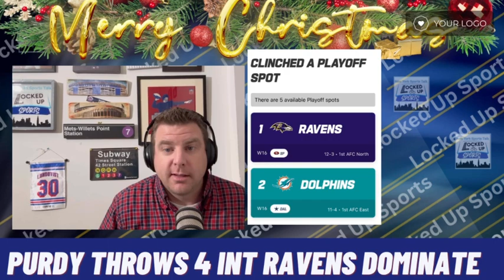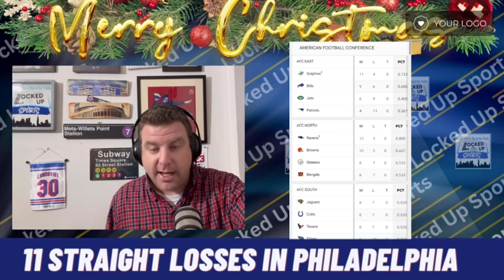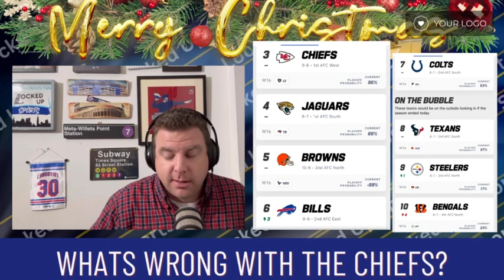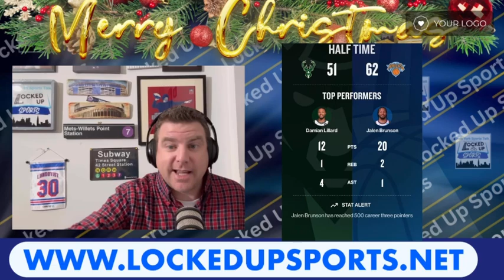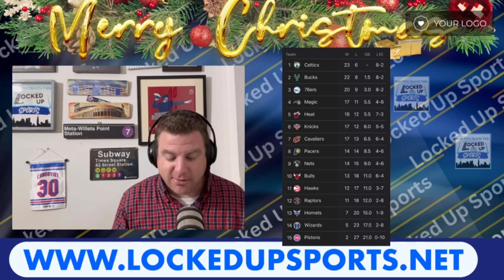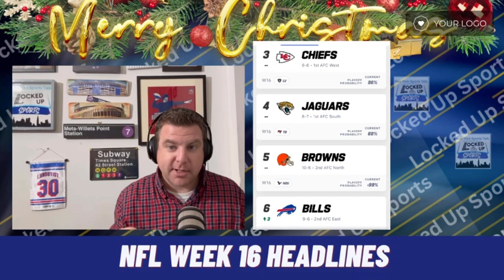Christmas Day Episode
Recap of a busy Christmas Day in Sports